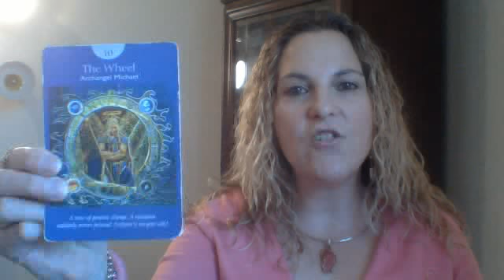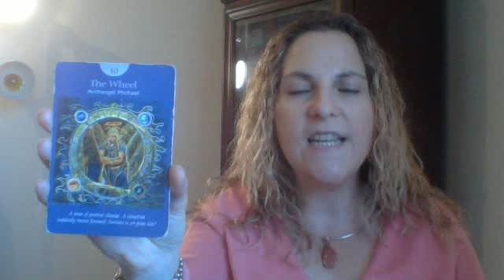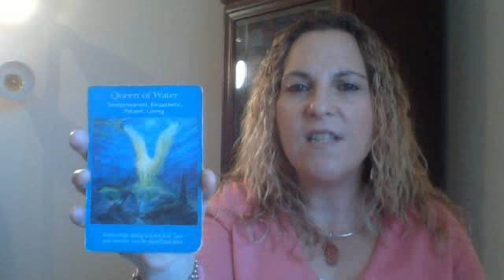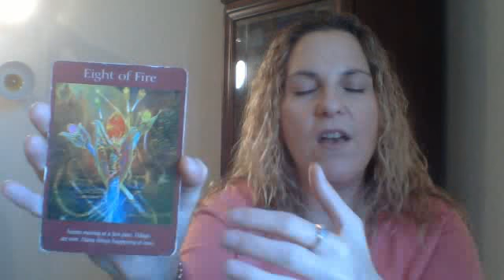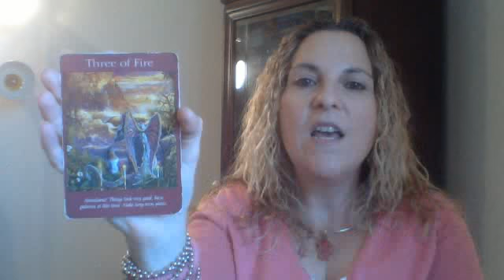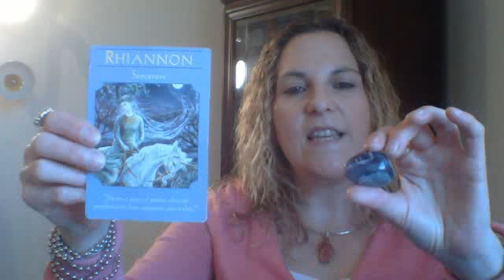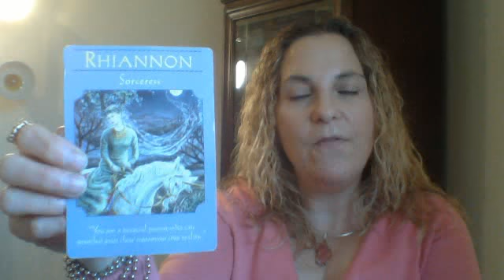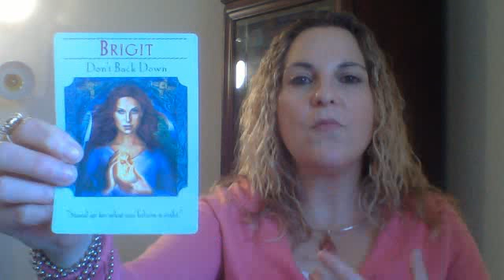Weekly Angel Card Reading for November 16th - 22nd, 2015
This week there are a lot of astrological energies which is bringing a lot of inspiration and movement! The message from our angels and guides is very positive and supporting, starting out with the Wheel of Fortune and Archangel Michael! There is a positive initiation of some new exciting energies and it seems that there will be changes happening quickly. Have a little bit of patience as we are in the beginning stages of creation now!